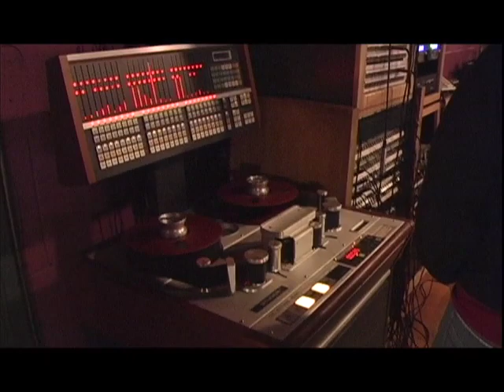KAURA-In the Studio w/ Sylvia Massy #1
Kaura recording songs for their first full length album with the legendary producer/engineer Sylvia Massy (Tool, System of a Down) at her Radiostar Studios. PART 1 of 2